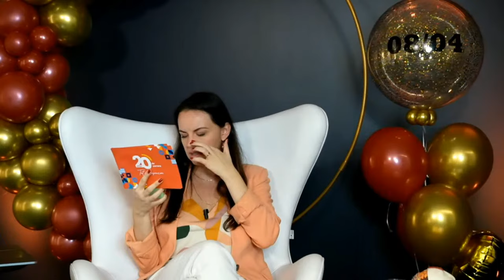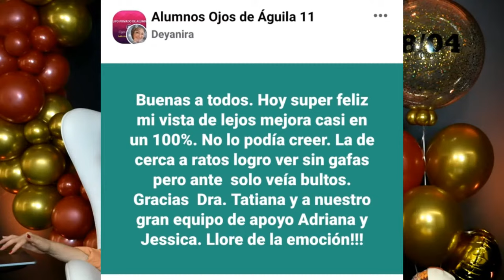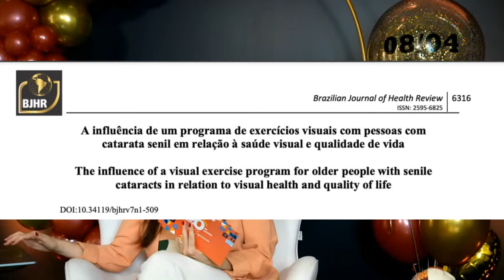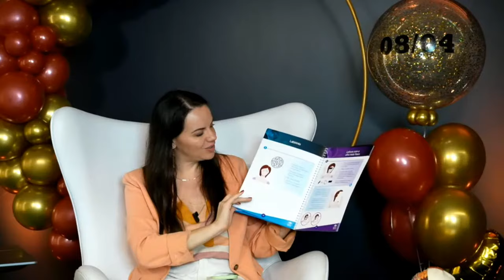SÚPER Clase 20 Años de Carrera - TATIANA CAPANEMA